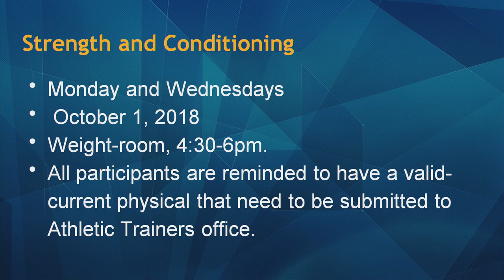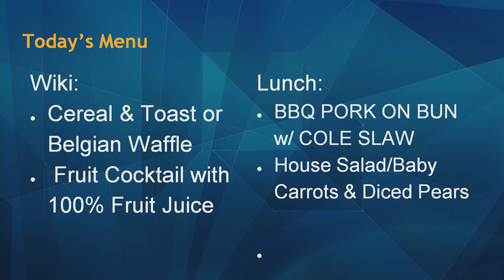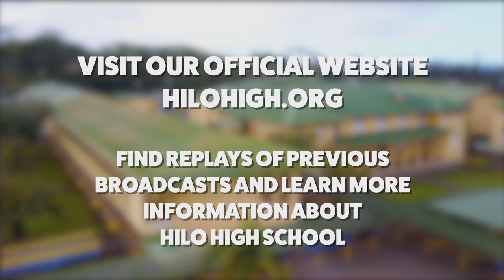09/26/2018 KVIKS Bulletin